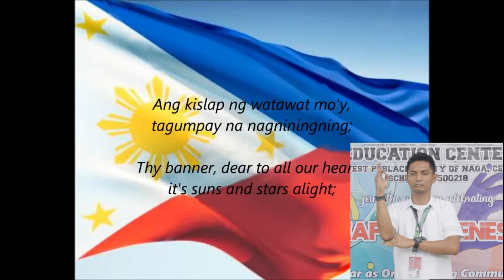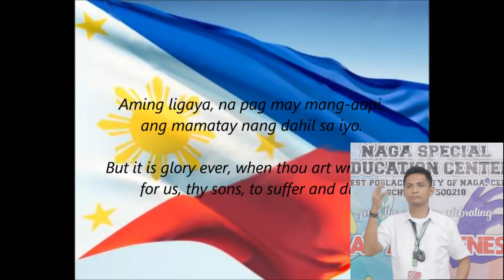Lupang Hinirang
Philippine National Anthem with American Sign Language.